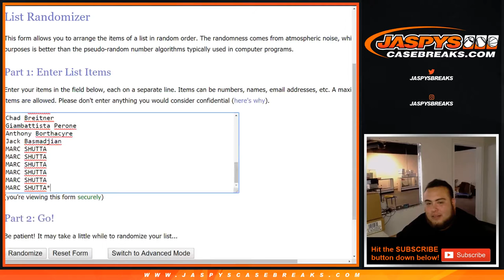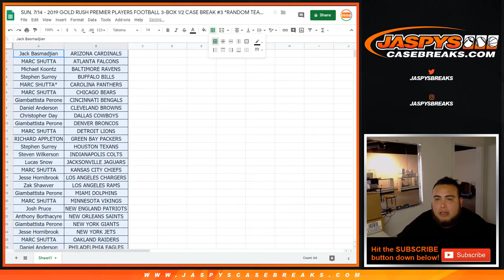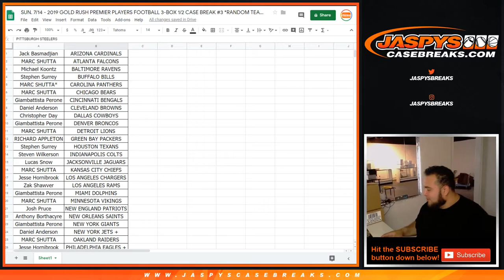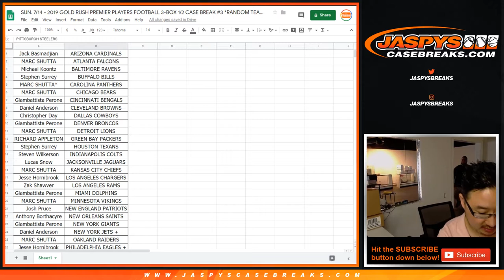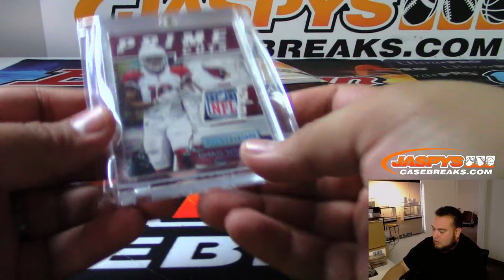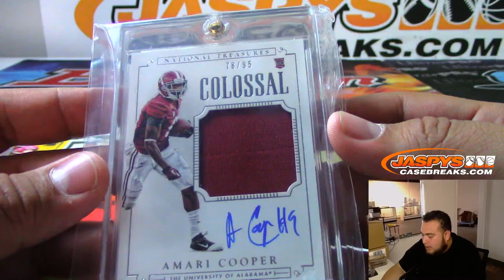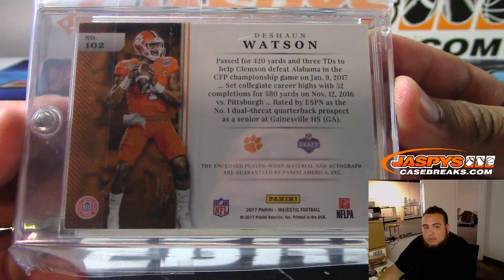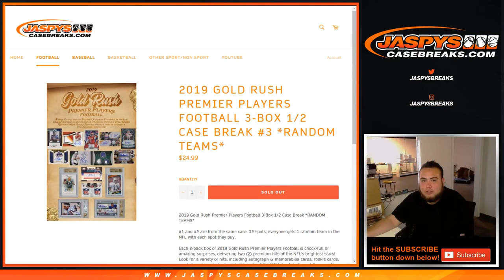SUN. 7/14 - 2019 GOLD RUSH PREMIER PLAYERS FOOTBALL 3-BOX 1/2 CASE BREAK #3 *RANDOM TEAMS*